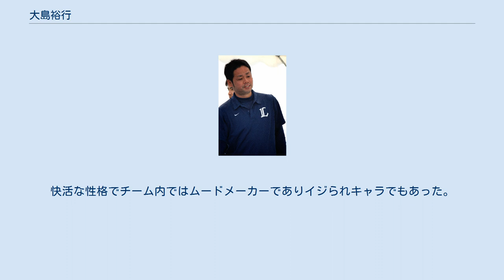大島裕行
大島 裕行（おおしま ひろゆき、1981年6月15日 - ）は、埼玉県出身の元プロ野球選手（外野手）。
 埼玉栄高校時代から注目を集めていた長打力が持ち味。
1998年第80回全国高等学校野球選手権大会に出場、1回戦沖縄水産高戦で新垣渚投手から逆転本塁打を放つ（2回戦敗退）。
彼は2年生だったがこの活躍で一躍注目される存在となる。
直後の第3回AAAアジア野球選手権大会日本代表にも選出された。
3年時は鳥谷敬のいる聖望学園に敗れて甲子園出場はならなかった。
 高校時代は通算本塁打86本（歴代6位）を記録（2007年に中田翔に破られるまでの歴代最多記録）。
早くから注目を集め、埼玉の怪物と呼ばれたほどである。
 5球団が1位指名を狙っていると言われたが、本人が地元の西武ライオンズ入りを熱望したため西武が指名。
 2002年（3年目）、一軍初出場・初本塁打を記録した。
 2003年、左の強打者としてブレイクし、後半では5番も任された。
終盤まで打撃の好調を維持し、96試合に出場して打率.307、7本塁打、18二塁打を記録した。
 2004年、6番右翼手で自身初の開幕スタメンの座を手に入れた。
開幕直後は好調だったがすぐに失速し、8本塁打を記録したものの打率は大きく下がった。
 2005年、二軍で打率.303を記録したが、一軍では50試合に出場してわずか1本塁打に終わった。
 2006年は二軍でチームトップの打率.270を挙げたが、一軍では9試合で打率.133に終わった。
 2007年、開幕一軍の座をつかみ、春先は左の代打の切り札として活躍。
4月14日の対千葉ロッテマリーンズ戦では小林雅英から9回表に代打で逆転2点適時打を打ち、代打5打席連続安打を記録した。
代打での打率は.412、得点圏打率は.333とチャンスで活躍したが、スタメン起用された試合では18打数1安打で、打率は.216と伸び悩み、6月に二軍落ち。
二軍では打率. 279、5本塁打を打ち主軸打者として活躍したが、一軍再昇格はならなかった。
 2008年、5月1日の対福岡ソフトバンクホークス戦ではD.J.ホールトンからサヨナラ打の呼び水となる同点適時打や、9月2日のロッテ戦ではプロ入り初の4番でスタメン起用され、渡辺俊介から3年ぶりの本塁打を放つなど、復調の兆しを見せた。
 2009年、本人の怪我や、他の左打者の台頭もあって1軍出場はなかった。
 2010年、6月に昇格すると以降コンスタントに出場。
8月13日の対オリックス・バファローズ戦で3安打を放ち、5年ぶりの猛打賞をマークした。
ちなみに、この年放った2本の本塁打は、両方とも同い年でプロ入り同期高山久とのアベック本塁打だった。
 2011年は26試合、2012年は5試合と、世代交代の波にのまれて、2年とも本塁打は0本。
 2012年10月2日、同じチームメイトであるマイケル中村とともに引退を発表。
10月30日に、同僚の平尾博嗣、阿部真宏と共に任意引退公示された。
 その後、球団から副寮長に就任することが発表された。
着けていた背番号51は埼玉栄高校の後輩である木村文紀へと引き継がれた。
2015年シーズンからはスカウト担当編成部。
 愛称はサルゲッチュからとった「ゲッチュ」。
快活な性格でチーム内ではムードメーカーでありイジられキャラでもあった。